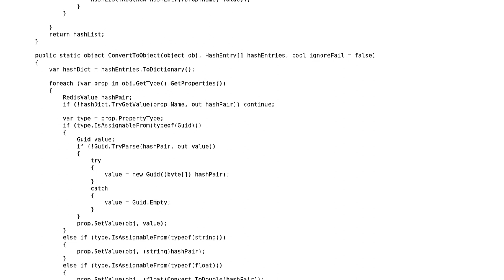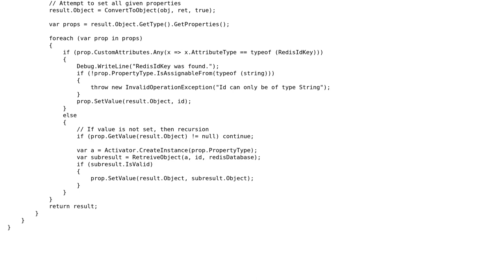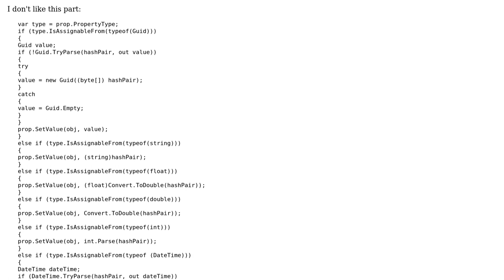Code Review: Redis Object storage and conversion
With thanks & praise to God, and with thanks to the many people who have made this project possible! | Content (except music & images) licensed under CC BY-SA | Music | Images & others | With thanks to user Mathieu Guindon user Craig Russell user adkSerenity and the Stack Exchange Network Trademarks are property of their respective owners. You are responsible for your own actions.